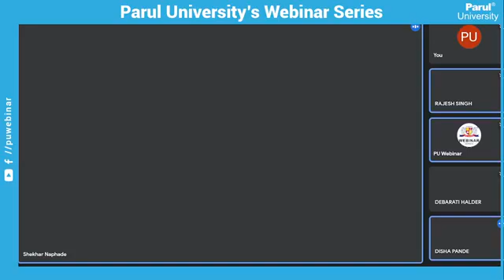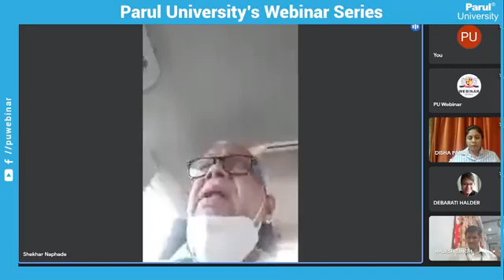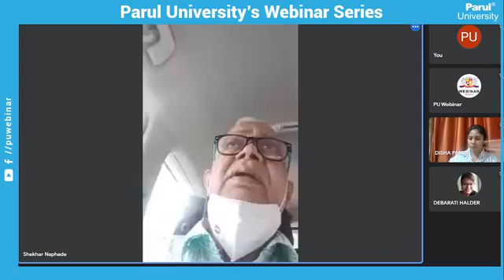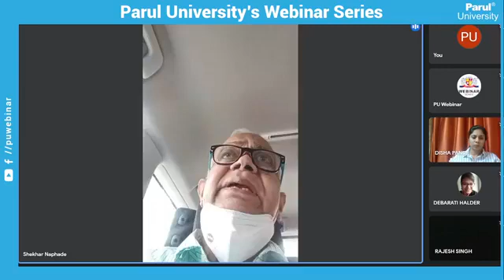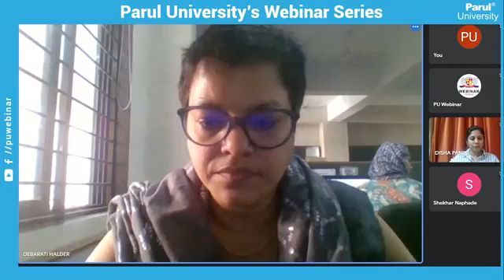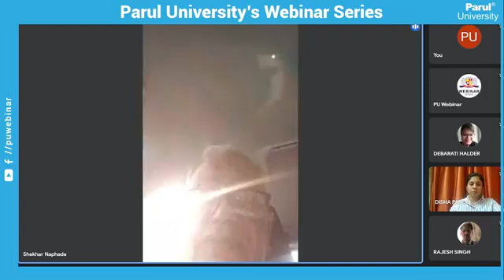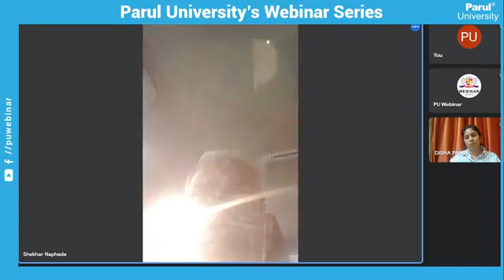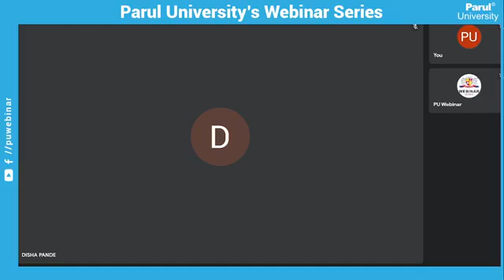170322 Criminal Justice system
170322 Criminal Justice system